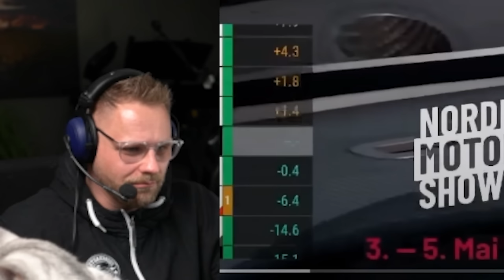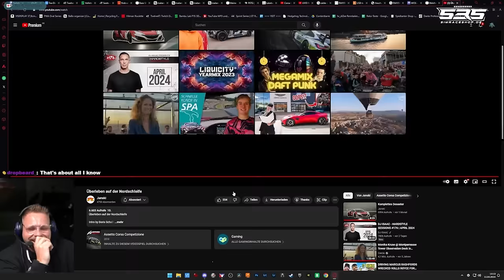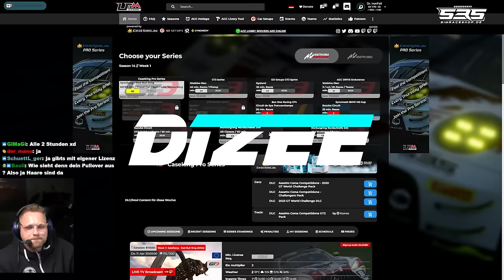Janski und Nordschleife kann nur gut werden - Dizee Reaction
**=Reflink